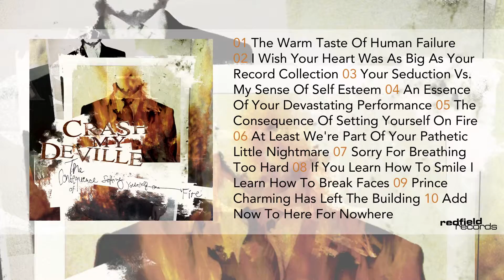03 CRASH MY DEVILLE - Your Seduction Va. My Sense Of Self Esteem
REDFIELD 017: Crash My Deville – The Consequence Of Setting Yourself On Fire

TRACKLIST
1. The Warm Taste Of Human Failure
2. I Wish Your Heart Was As Big As Your Record Collection
3. Your Seduction Vs. My Sense Of Self Esteem
4. An Essence Of Your Devastating Performance
5. The Consequence Of Setting Yourself On Fire
6. At Least We're Part Of Your Pathetic Little Nightmare
7. Sorry For Breathing Too Hard
8. If You Learn How To Smile I Learn How To Break Faces
9. Prince Charming Has Left The Building
10. Add Now To Here For Nowhere